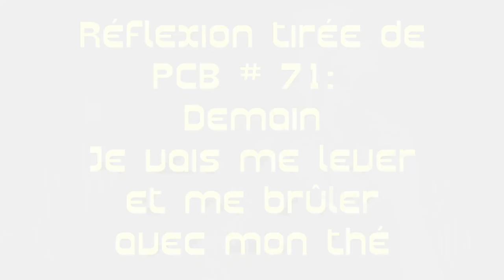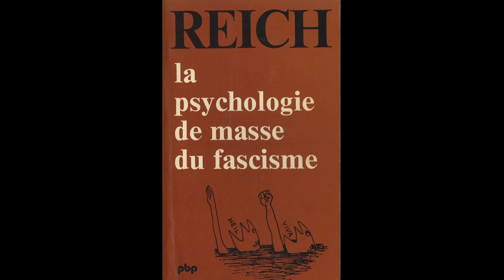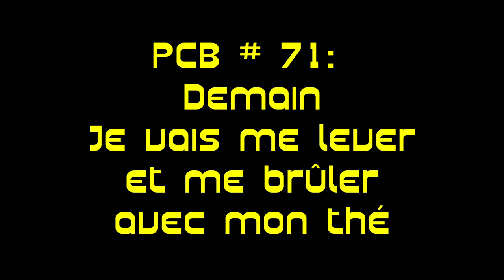Nazisme: mythe et réalité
Hitler et les Nazis: légende, réalité, récupération idéologique... et comment tout cela rend possible le fascisme contemporain.

Réflexion tirée de ma vidéo récente sur le film Demain je vais me lever et me brûler avec mon thé.
(La vidéo complète contient une version plus détaillée de la réflexion; ceci est la version abrégée.)

J'écris un livre!

Ma liste de tous les films de science-fiction: sf.maltais.org
(Saisie en cours!)